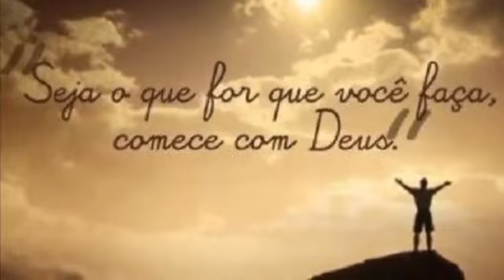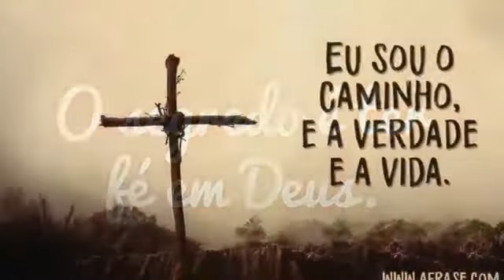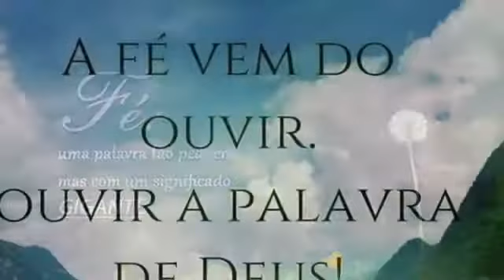Produção fonográfica: Mari Serafim - Espera...Confia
Produção musical: Hugo Bellard Filho